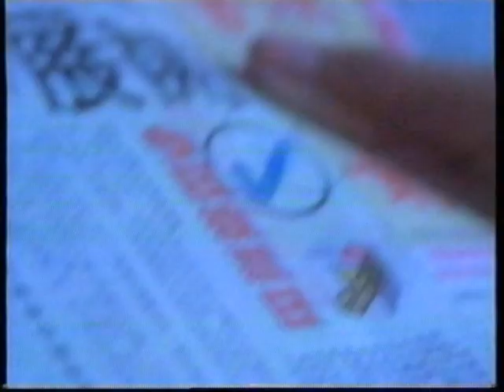[政府宣傳片](1998)盡公民責任